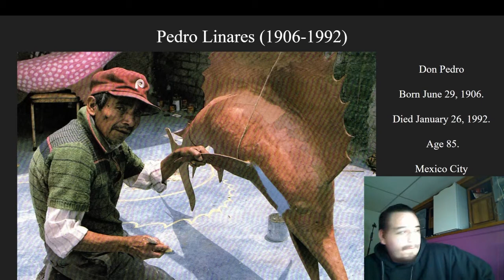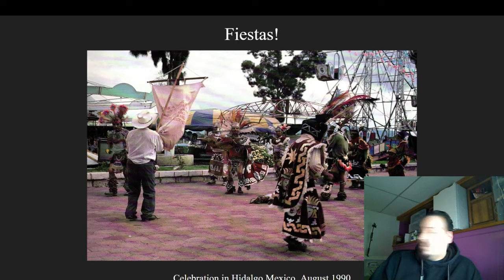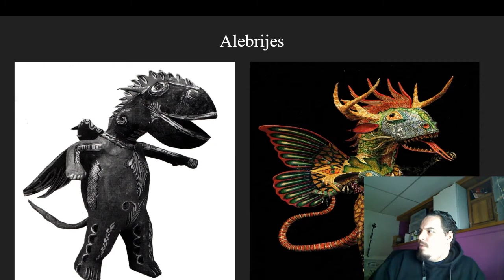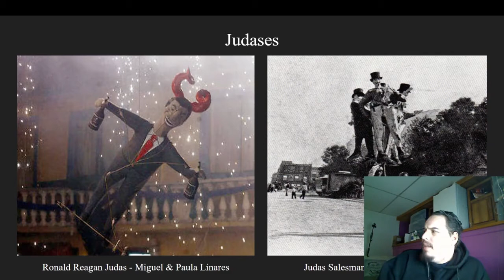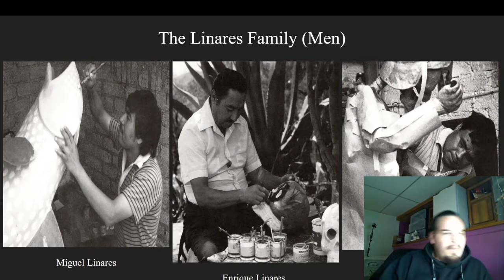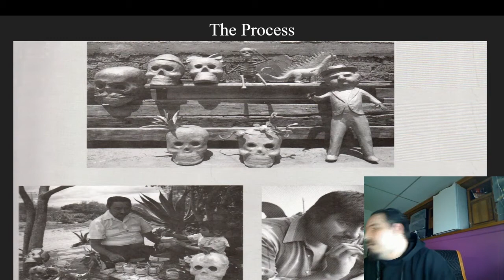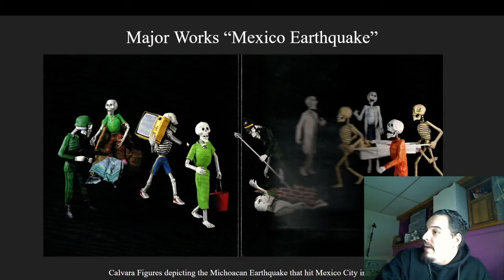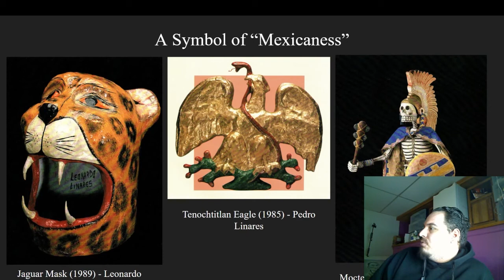Pedro Linares Presentation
This is my presentation for Art History II at RMCAD on the Mexican paper mache artist Pedro Linares.